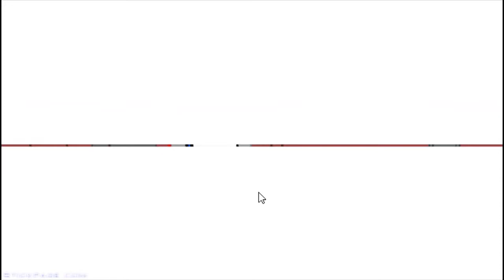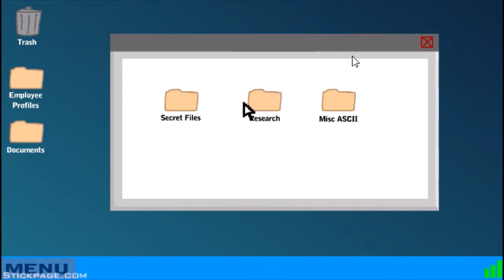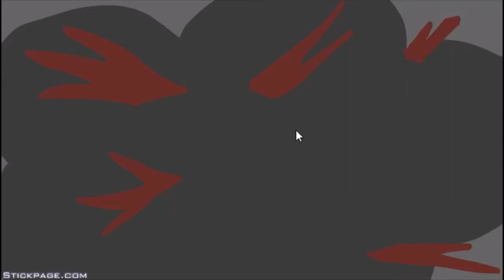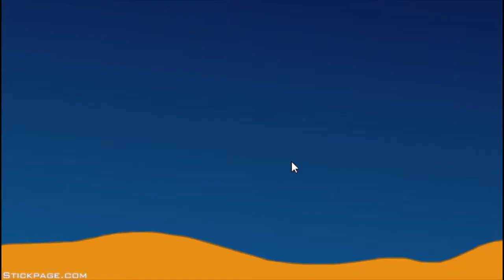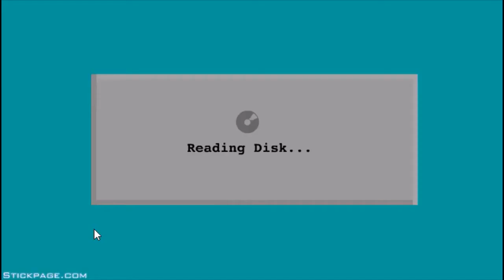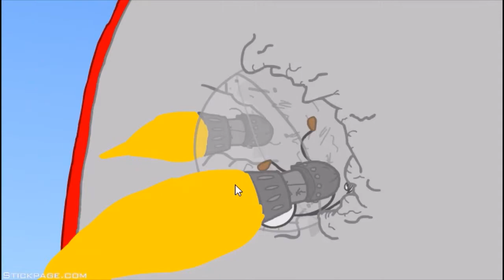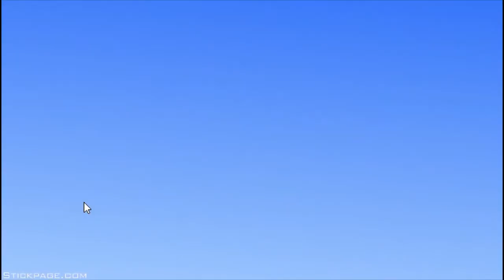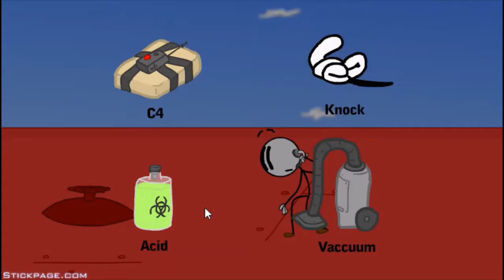INFILTRATING THE AIR SHIP so many game references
today we return with henry stickman as he plans to infiltrate an air ship and stop an evil top hat gang. as always with these games we will be given choices through the game and sometimes failing them as well. sit relax and be ready to laugh.